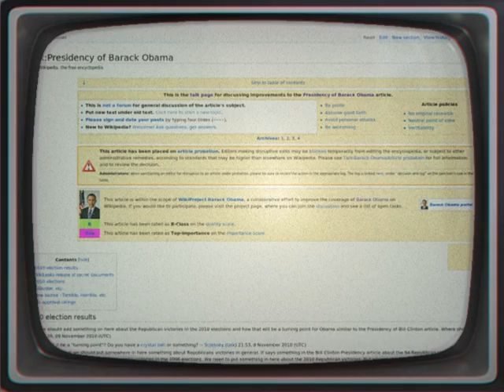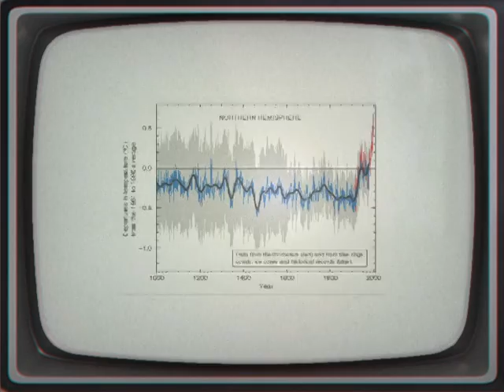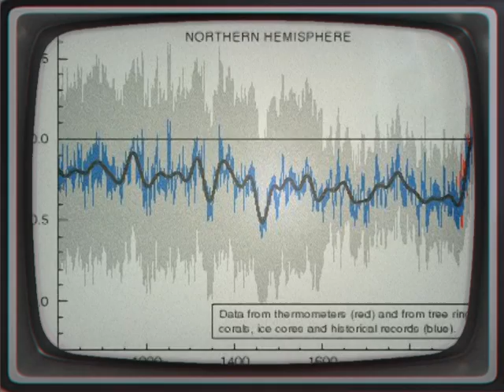Climatic Research Unit email controversy ClimateGate Global Warming driven by science or ideology?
The Climatic Research Unit email controversy began in November 2009 with the hacking of a server at the Climatic Research Unit at the University of East Anglia by an external attacker.